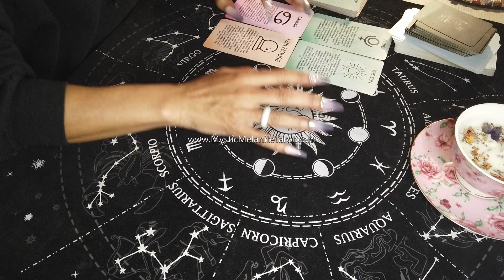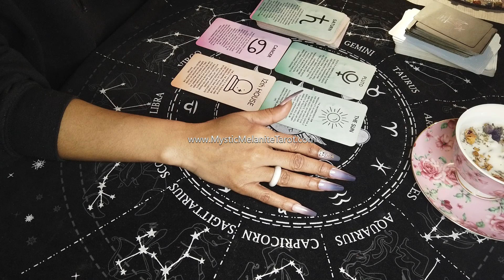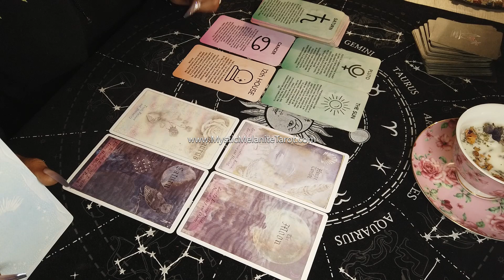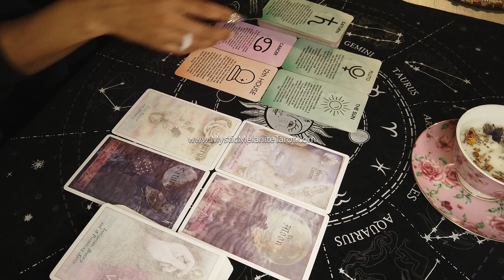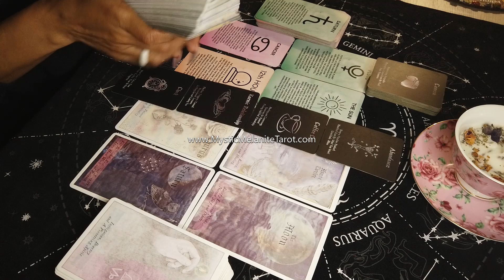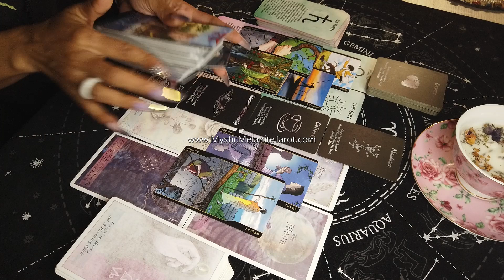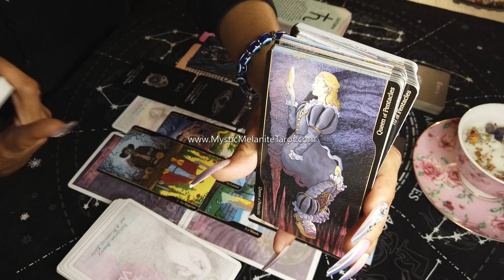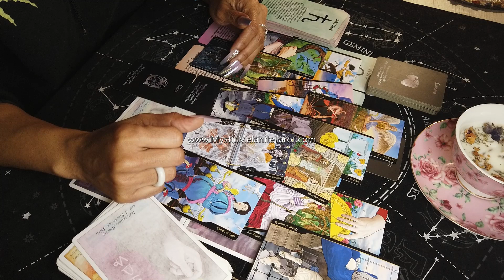✨Karmic vs Non-Karmic✨